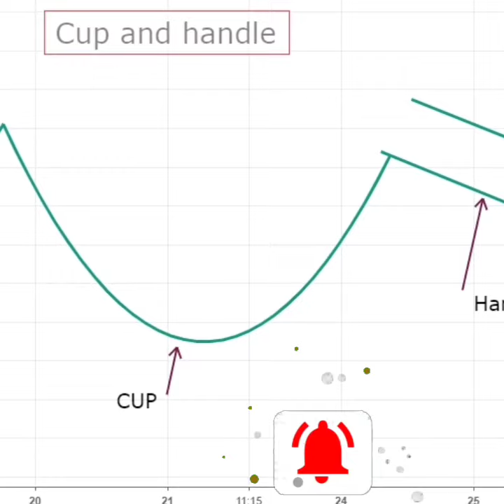Cup and handle pattern। Cup and handle chart pattern। Live trading।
Cup and handle pattern। Cup and handle chart pattern।